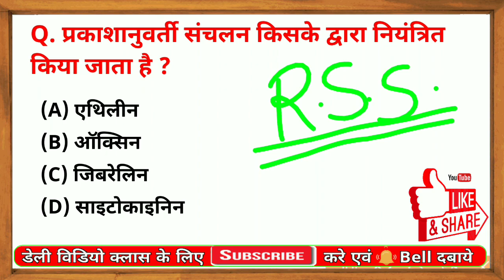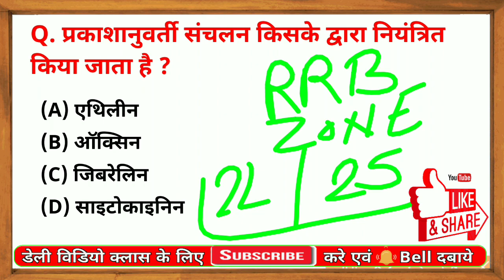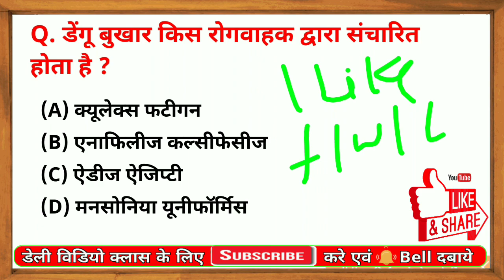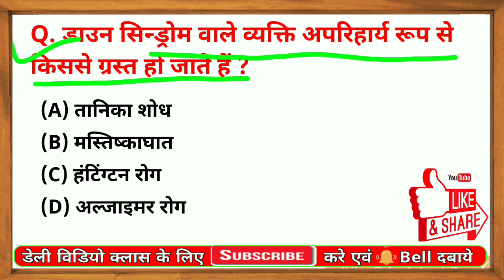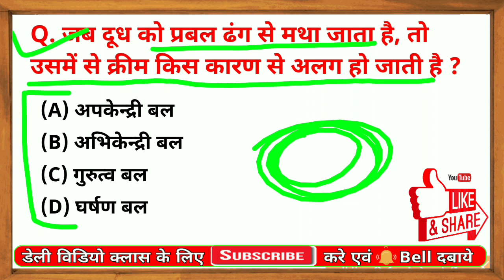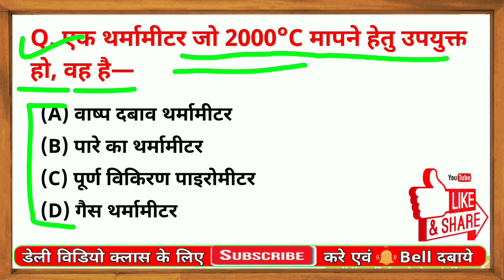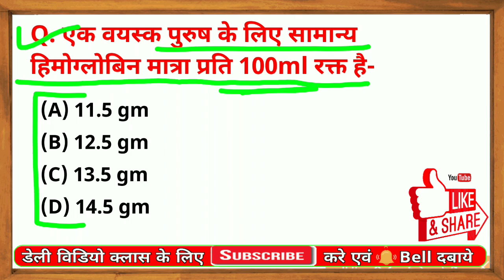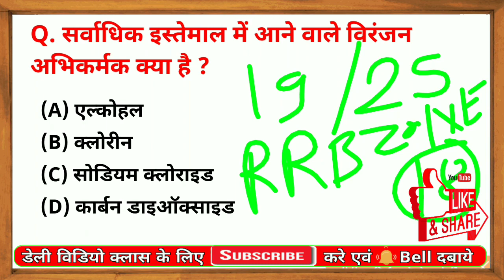RRB NTPC Science Model Paper 2019 Part 18 | RRB JE 2019 | RRB Group D Level 1 Science MCQ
Hi students,  in this video we discuss Railway RRB NTPC Science Model Paper part 18. This video is also for RRB JE exam 2019 and RRB Group D Level 1 exam 2019. This is the Previous Year General Science question and this question asked in railway RRB exam 2019. Railway RRB NTPC previous year science MCQ also given. Railway RRB JE and Group D Level 1 Previous year question of GK and GS subject are give. This is the most important model paper MCQ for railway rrb ntpc exam 2019.
RRB NTPC 2019 GS MCQ
Railway GS top 25 MCQ
Railway Exam 2019 GS question
RRB GS top Question
RRB GS Most imp Question
Railway NTPC Science Model Paper
rrb ntpc Science Model papers 2019
rrb ntpc Science Model papers 2019 pdf